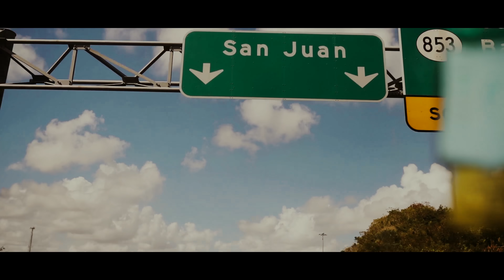Co Cash - Cashday Freestyle Pt. II (Official Video) ft. Tay Keith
Co Cash - Cashday Freestyle ft. Tay Keith

Music video by Co Cash performing Cashday Freestyle Pt. II.